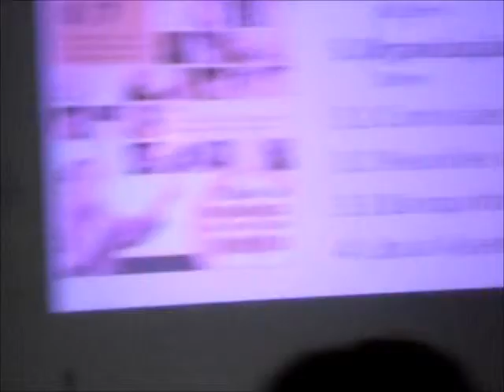Paulo Eduardo 1a plenaria parte 2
Paulo Eduardo 1a plenaria parte 2 08jul2012